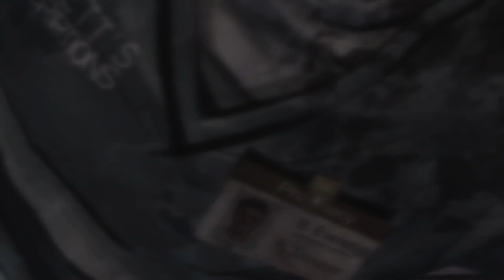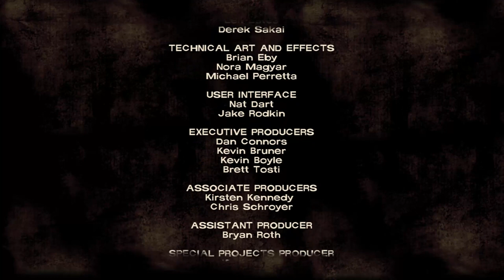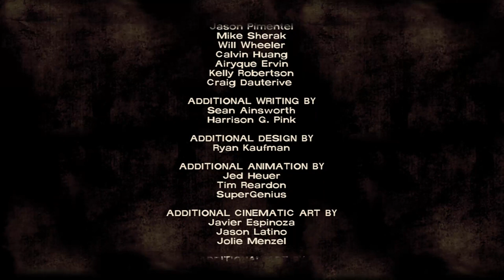The Walking Dead Season 1 Episode 1 A New Day (Streamed 3/27/2018)